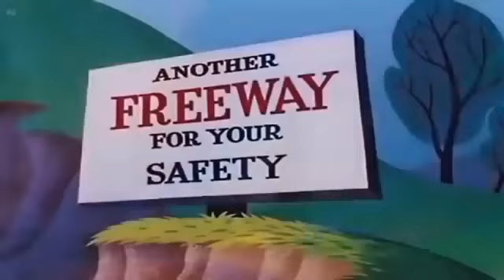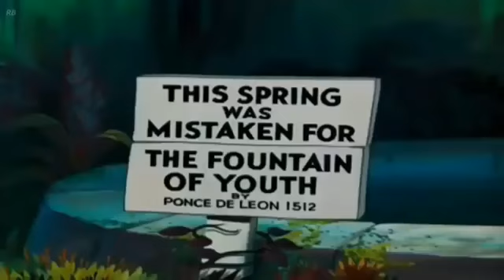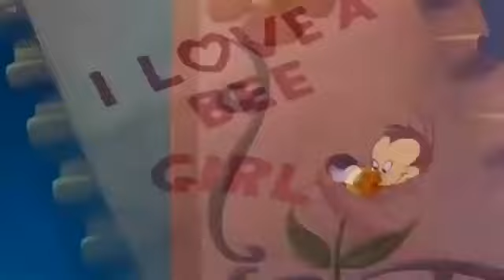1928 Mickey Mouse La casa de los abuelos TV Nº 44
Mickey se creó en 1928, después de que Walt Disney tuviera que dejar su primer personaje concebido con Ub Iwerks, Oswald el conejo afortunado, a su productor. Los primeros cortos que lo protagonizaron estuvieron animados principalmente por Iwerks,2​ socio de Walt Disney en Disney Studios (entonces con sede en el estudio Hyperion Avenue). Más tarde también se convierte en un protagonista de cómics, largometrajes, series de televisión y una gran variedad de productos.

Representa un ratón antropomórfico. Ha sido el primero, antes de la primera transmisión, llamado Mortimer Mouse; es Lillian Marie Bounds, la esposa de Walt, quien, al encontrar este nombre poco atractivo, sugirió a Mickey. Para Walt Disney Company, la fecha oficial de nacimiento del ratón es el 18 de noviembre de 1928, momento de la primera «presentación pública» del dibujo animado Steamboat Willie.3​

El mismo también es famoso por su voz de falsete. El mismo Walt Disney le dio la voz original a Mickey, desde la primera caricatura hasta 1946, cuando Disney nombró a Jim MacDonald para reemplazarlo, debido a un problema crónico de tos a causa del cigarrillo.4​ MacDonald es luego reemplazado por Wayne Allwine, desde 1985 hasta 2009, cuando murió por complicaciones de la diabetes.

Mickey suele estar acompañado por sus amigos Goofy, Donald y su perro Pluto. También entabla un romance con Minnie, otra ratona que nació al mismo tiempo que él. No se quedó en las pantallas por mucho tiempo. Aparece en los diarios en tira diaria desde el 13 de enero de 1930. Esta publicación es distribuida por King Features Syndicate, escrita por Walt Disney y dibujada por Ub Iwerks. Para enfatizar su importancia en la aventura general del universo Disney, Walt dijo de su personaje: «Todo lo que espero es que no perdamos de vista nada: todo comenzó con un ratón.